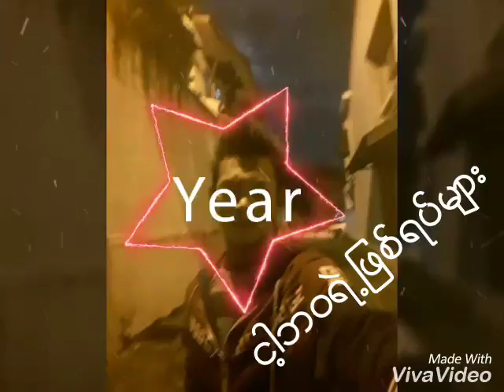kyaw htwe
Love